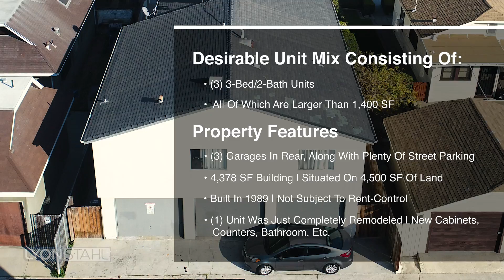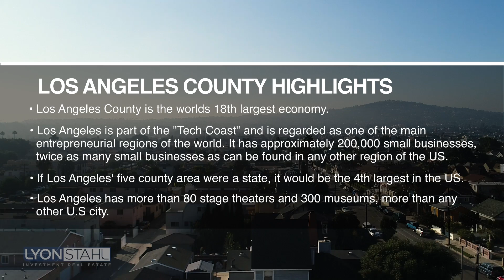1311 S Palos Verdes St, San Pedro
Lyon Stahl is proud to present 1311 S Palos Verdes St, a triplex for sale in San Pedro. This spacious 4,378 SF structure was built in 1989 (non-rent control) and is located blocks from Ports O' Call Village (Port of Los Angeles) where a massive 400-acre redevelopment is planned. Situated on a 4,500 SF lot, this property features three (3) garages in the rear and a desirable unit mix consisting of three (3) 3-bed/2-bath units, all of which are larger than 1,400 SF. The current owner has extensively remodeled one of the units with new cabinets, counters, bathrooms, etc. Positioned in an up-and-coming San Pedro market with expansive redevelopment plans, this beautiful triplex is a great opportunity for any investor.